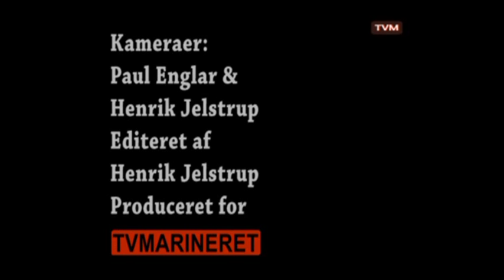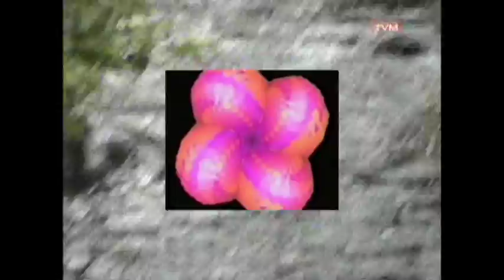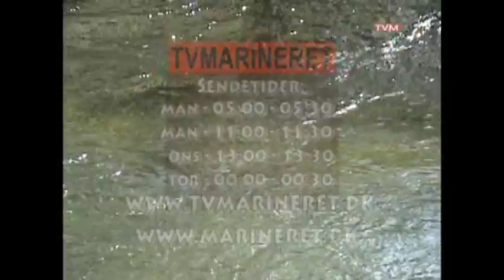Bo Wilson Band 6 aug 2009 del 2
Bo Wilson Band del 2
Helsingør Festival 6 aug 2009
Elværket